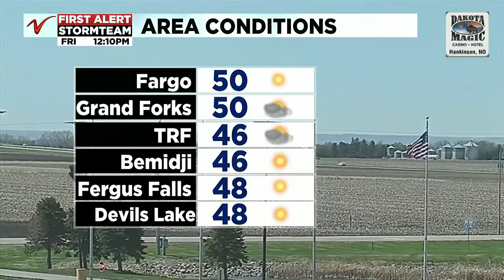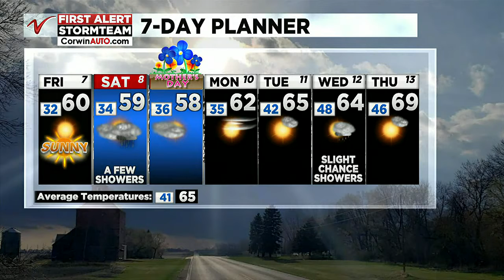Noon Weather May 7